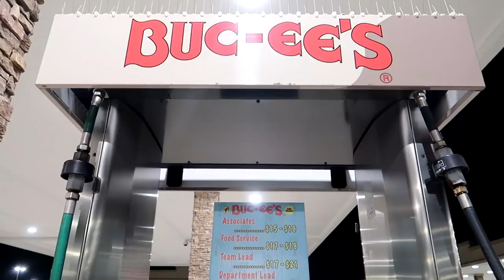KAYAK FISHERMAN got ANGRY after CHALLENGING ME in BUC-EE'S PARKING LOT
Check out all the gear featured in this episode So I was challenge by the owner of a Old Town Auto pilot at Buc-ee's to a lure challenge with my Hobie Outback. I stood my ground and when head to Galveston to go head to head for a fish off at a local marsh to see who was the better angler. I also show the challenges of being a urban outdoors's man while living in the city.

Accessory Gear:
4-pack Propane
Folding landing net
5 gallon water station